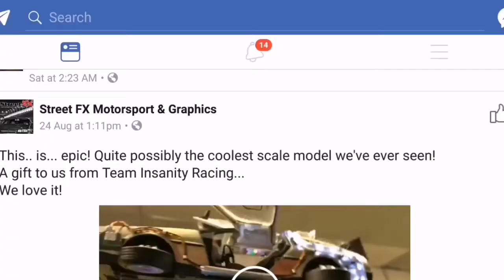Self Hovering Delorean Back to the Future II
Custom Self Hovering Delorean Back to the Future II